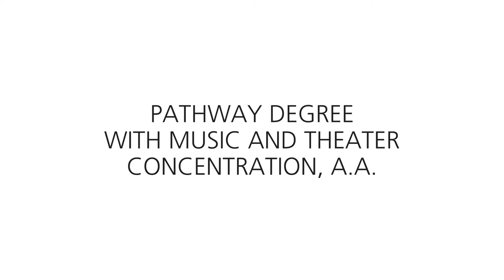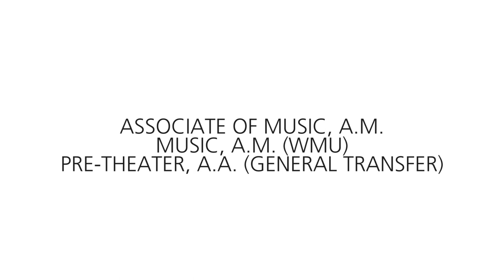GRCC Academic Pathways: Music and Theater